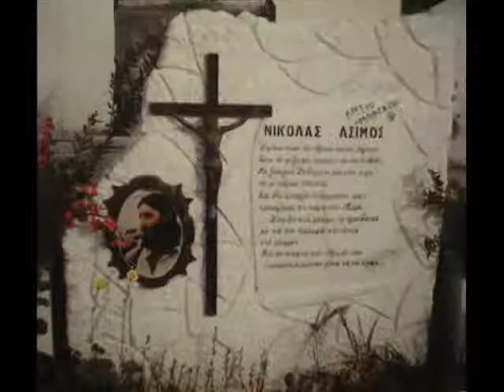ΑΣΙΜΟΣ ΝΙΚΟΛΑΣ Μπαγάσας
Aφήνω πίσω τις αγορές και τα παζάρια.
Θέλω να τρέξω στις καλαμιές και τα λιβάδια,
να ξαναγίνω καβαλάρης
και ξαναέλα να με πάρεις ουρανέ,
για δεν υπήρξα κατεργάρης
και τη χρειάζομαι τη χάρη σου μωρέ.

Ρε μπαγάσα! Περνάς καλά εκεί πάνω;
Μιαν ανάσα γυρεύω για να γιάνω.
Δεν το πιστεύω να με χλευάζεις
σαν σε χαζεύω δε χαμπαριάζεις.
Πρότεινέ μου κάποια λύση
δε θα σου παρα κοστήσει.

Και θα σου φτιάχνω τραγουδάκια
με τα πιο όμορφα στιχάκια στο ρεφρέν.
Για το χαμένο μου αγώνα
που τ’ αστεράκια μείναν μόνα να τον κλαιν

Aφήνω πίσω το σαματά και τους ανθρώπους.
Έχω χορτάσει κατραπακιές και ψάχνω τρόπους
πως να ξεφύγω από τη μοίρα
κι έχω μέσα μου πλημμύρα ουρανέ,
και θα το θες να με φλερτάρεις γαλανέ.

Κάνε πάσα καμιά ματιά και χάμω.
κει που κοιμάσαι και αρμενίζεις
ξάφνου αστράφτεις και μπουμπουνίζεις
κι ότι σου `ρθει κατεβάζεις
μην θαρρείς πως με ταράζεις.